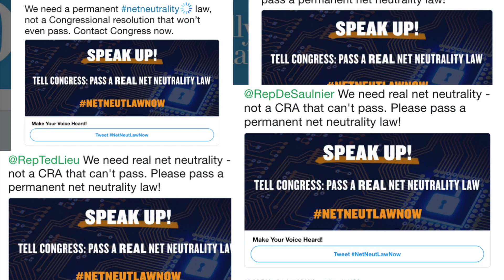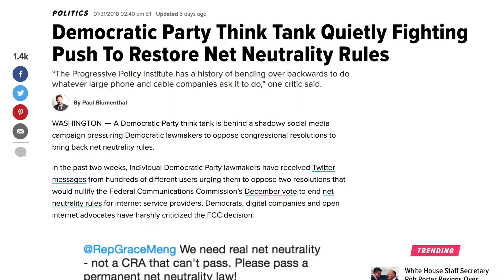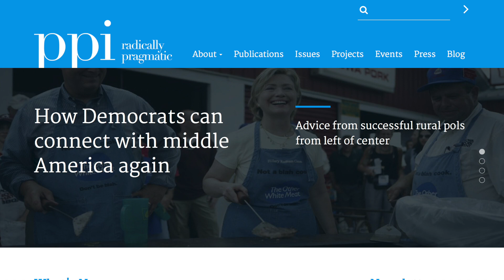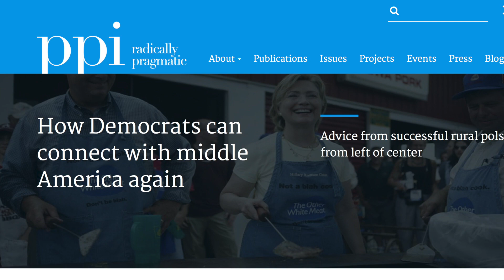Dem Think Tank Sneakily Teamed Up With AT&T to Fight Net Neutrality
Last week we learned about an astroturf campaign AT&T funded that sought to dupe citizens into supporting a phony net neutrality "protection" law. They're a think tank in bed with internet service providers like AT&T and assisted them with their astroturf campaign.